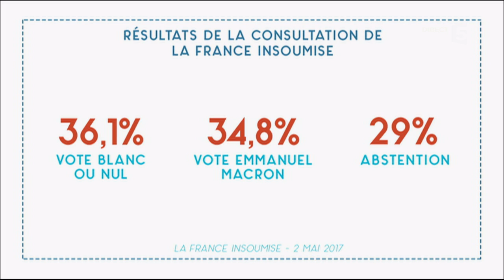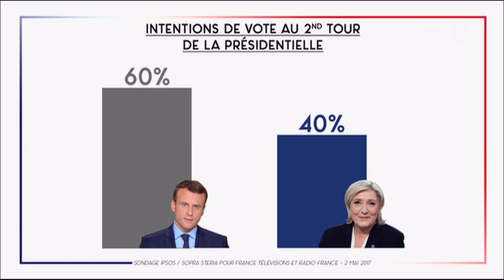La stratégie de le Pen décryptée - C à vous - 02/05/2017